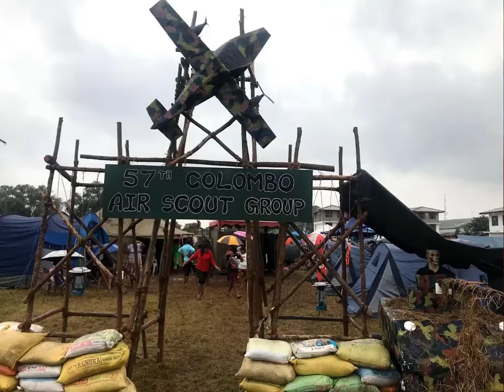57 AIR ACOUTS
57 AIR ACOUTS
Description
Thumbnail

Upload thumbnail

Select
Audience
Is this video made for kids? (required)

Uploading video...
Filename
57 ARI EKA a718-z501-zdzx-b3h5-9rmv.mp4
Uploading 0% ...